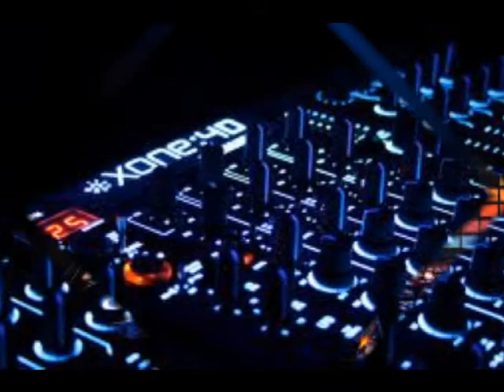Never give up (Prod.-Zñoriitho Erick Mix)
"Siente el ritmo" the mixtape :P